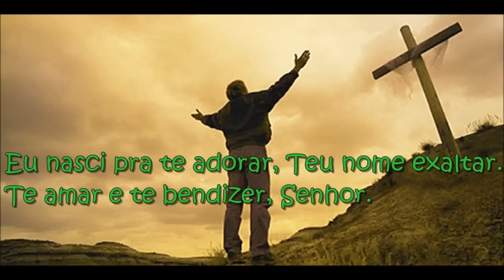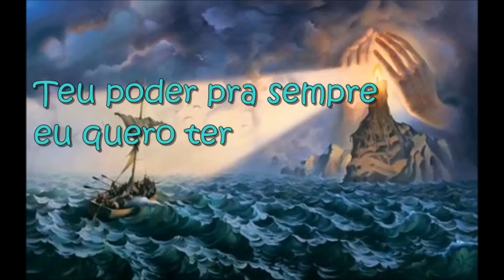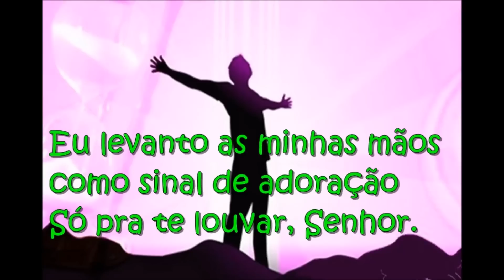Noemi Nonato - Nasci pra te adorar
Eu nasci pra te adorar, Teu nome exaltar.
Te amar e te bem dizer, Senhor.
Eu levanto as minhas mãos, como sinal de adoração.
Só pra te louvar, Senhor.

Tens autoridade e poder
É quem nos da força pra vencer
Benigno e Digno de louvor

És a rocha firme e eficaz
Teu poder pra sempre eu quero ter
Jesus, poderoso El Shaday.

El Shaday, Poderoso El Shaday
(El Shaday, El Shaday)